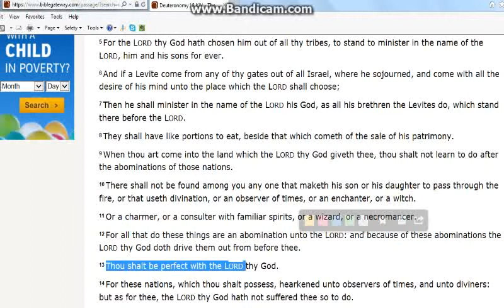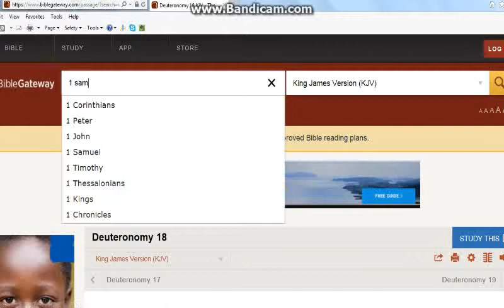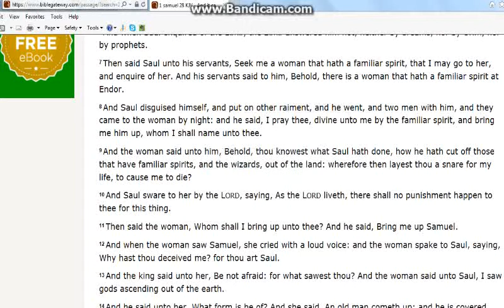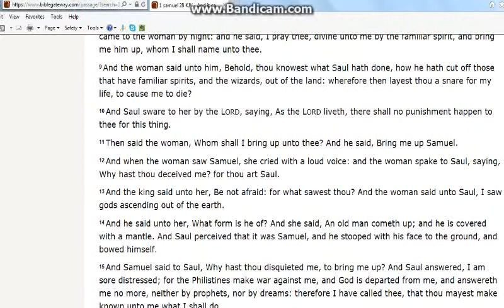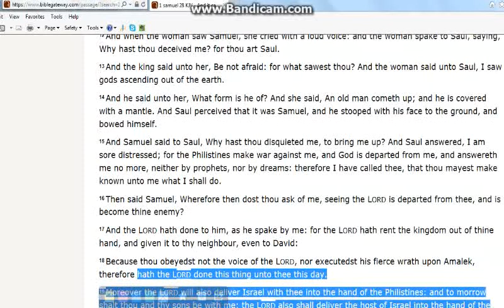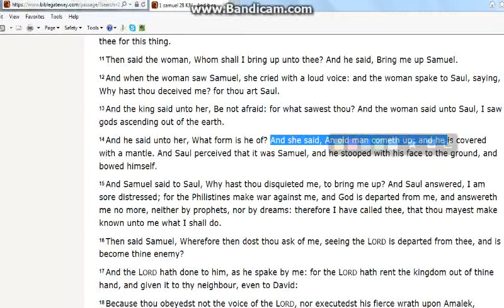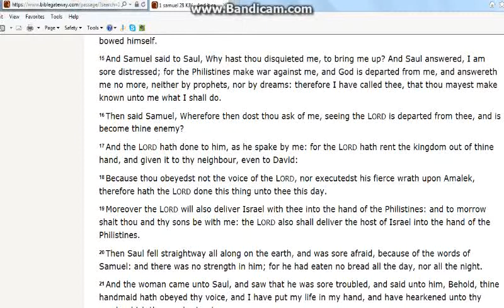Can We Talk To The Dead?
If you died today, would you go to heaven?

Many people are wondering if we can (or should) talk to our deceased loved ones.  The Bible tells us that it is possible, but that it is forbidden.